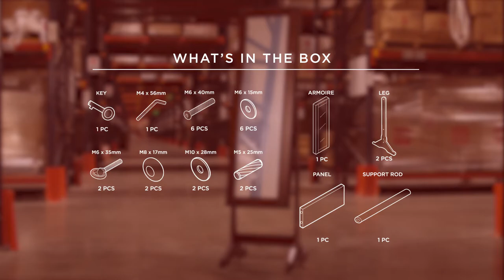Assembly: Mirrored Jewelry Armoire (SKY1459 SKY1460 SKY3118)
Saving space has never looked so good! This jewelry armoire showcases the best-looking thing in the room: you! Your living space gets an update with this versatile, multi-functional piece that adds modern innovation to a timeless classic. Bring your traditional mirror into the 21st century with this mirror jewelry armoire.

Instructions
00:25 1. Assemble the Base
01:03 2. Attach the Armoire
01:14 3. Insert the Support